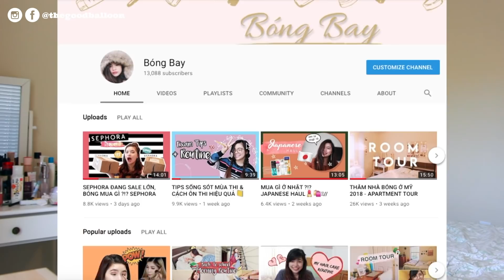THÓI QUEN DƯỠNG DA BUỔI SÁNG - DAYTIME SKINCARE ROUTINE // BÓNG BAY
Cùng nhau tìm hiểu thói quen chăm sóc vào ban ngày và mỗi buổi sáng của Bóng nha! Trong video này Bóng chia sẻ với mọi người mọi bước & sản phẩm Bóng sử dụng luôn. Chúc cácc bạn có thật nhiều thông tin bổ ích. Love y'all!

Những sản phẩm nhắc tới trong video - Products mentioned:
1. Áo đầm Minion =)))
2. Son & Park Beauty Water -
- Mua ở Mỹ
3. SK II Facial Treatment Essence -
- Mua ở VN hoặc xách tay Mỹ từ
- Mua ở Mỹ (Set)
4. Truskin Vitamin C Serum -
- Mua ở VN: xách tay Mỹ từ
- Mua ở Mỹ
5. Cerave Eye Repair Cream -
- Mua ở Mỹ
6. Belif The True Cream Moisturizing Bomb -
- Mua ở Mỹ
7. Make Pr:em UV Defense Me Sunscreen -
- Mua ở Mỹ
8. Natural Ice Lip Balm Sport -
- Mua ở Mỹ
9. Shiseido Revital Granas Splash Jelly Mist -

Frequently Asked Questions:
- Camera:
- Editing software: Final Cut Pro X
- Current location: Dallas, Texas, USA

FTC: This video is NOT sponsored. Some of the links above are

Bóng xx.